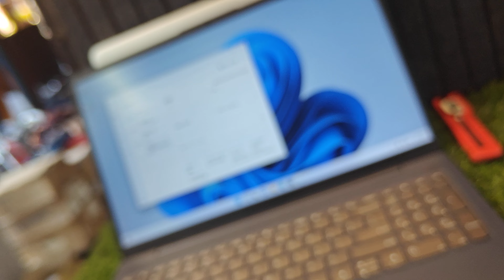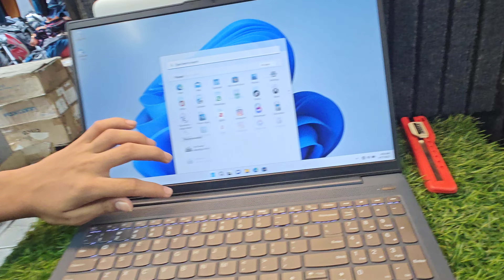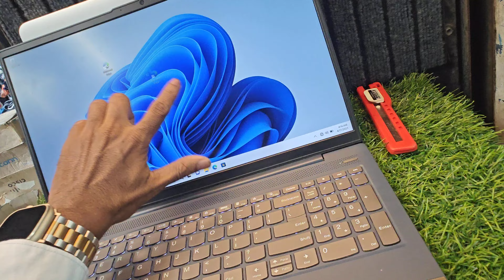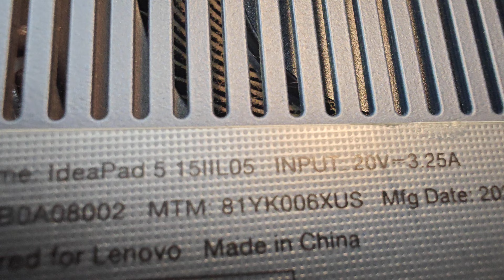Lenovo ideapad flex 5 I7 10 th gen12 gb ram 512 nvme ssd Intel xe graphics card 6 gb Hd RS 37000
Lenovo ideapad flex 5
I7 10 th gen
12 gb ram
512 nvme ssd
Intel xe graphics card 6 gb
Hd webcam
Wifi
Bluetooth
Goodix fingerprint sensor
Backlight keyboard
15.6 touch screen
Numerical keys
Super slim
Type C
Ms office license activated